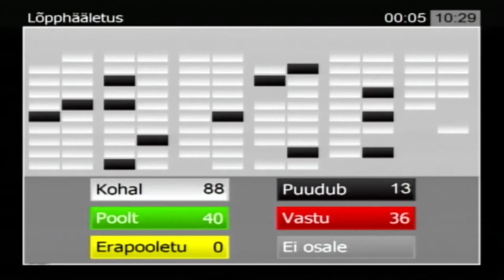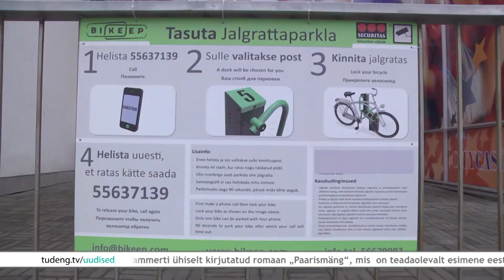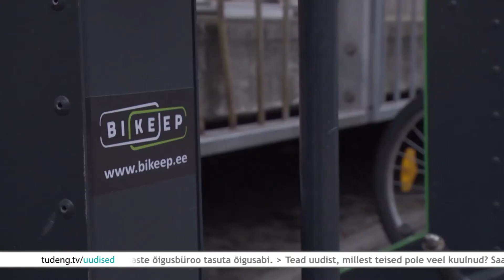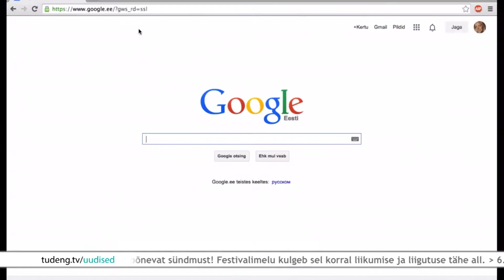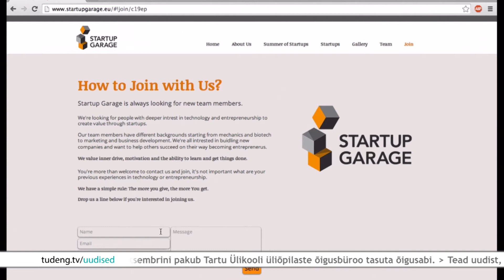14. oktoober 2014